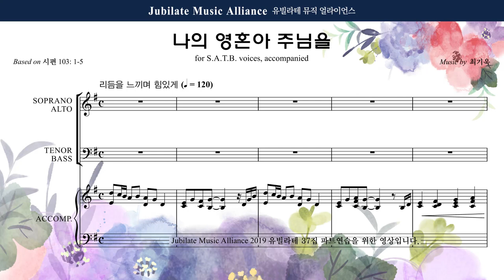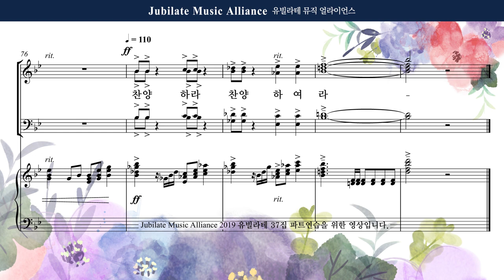[유빌라테] 유빌라테 명품성가 37집 06. 최기욱 - 나의 영혼아 주님을 - Alto